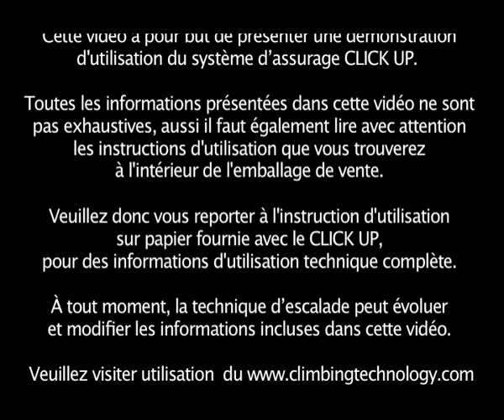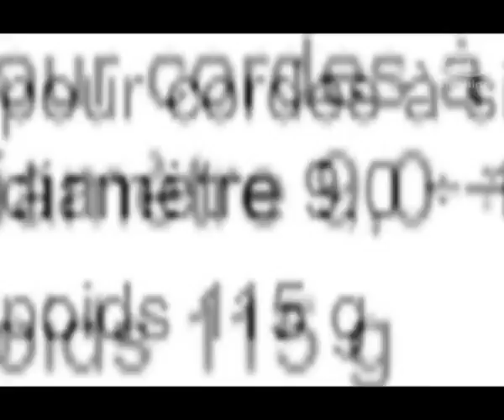CLICK UP [français] Dispositif d'assurage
Le CLICK UP est un dispositif d'assurage  sur corde à simple dynamique de diamètre 9,0 à 10,5 mm, fonctionnant avec un mousqueton HMS.
Développé pour une utilisation en sport de grimpe, il est facile à utiliser, intuitif dans ses différentes fonctions et sûr.
Il est intégralement dessiné et fabriqué en ITALIE

Montage de la caméra vidéo: Alberto Malinverni et Flavio Domenico Porrati (Urbanproduzioni)